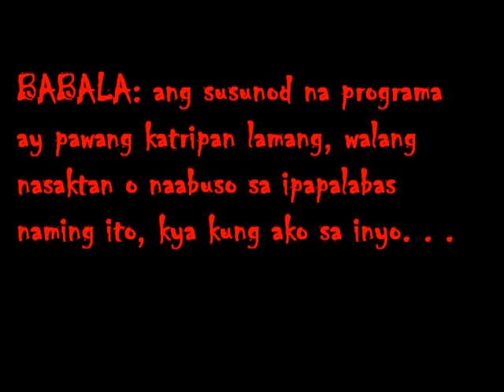careless laughter(MGC version)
nung uso pa c kat and hayden. haha